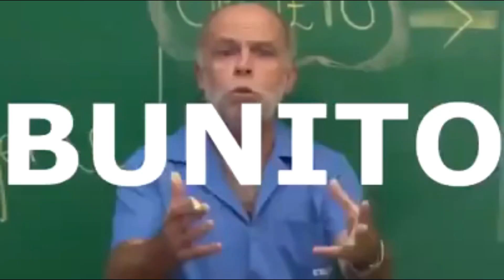PORSCHE TAYCAN VERSUS FERRARI FXX NO GOLIAS DE SUPER SORTEIO FORZA HORIZON 5! NÃO DEU NEM PRO CHEIRO